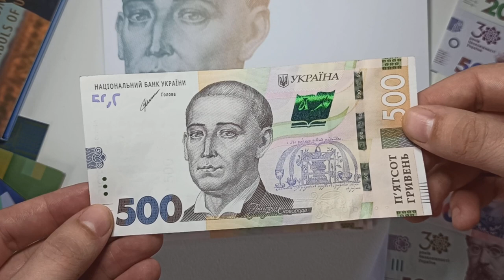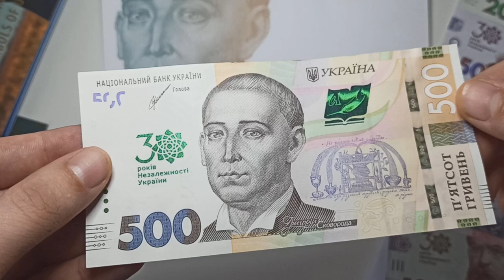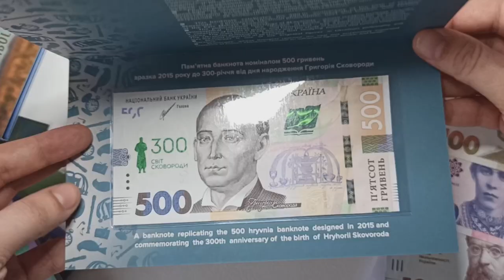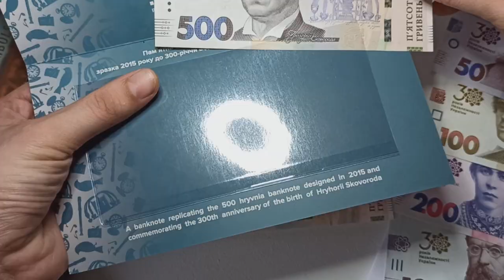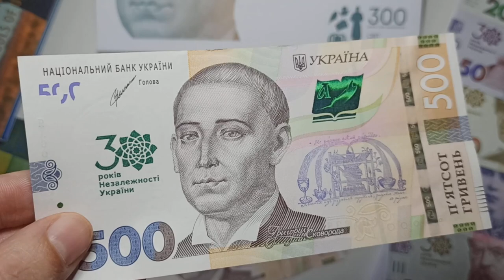Різновиди 500 гривень 2021 року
500грн - звичайні
500грн - 30 років незалежності
500грн - 300 років з дня народження Григорія Сковороди